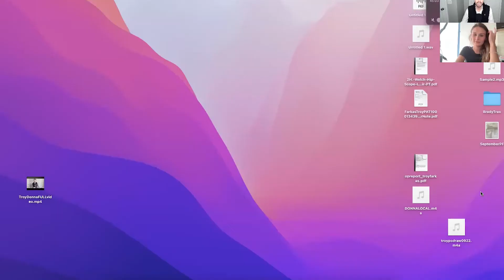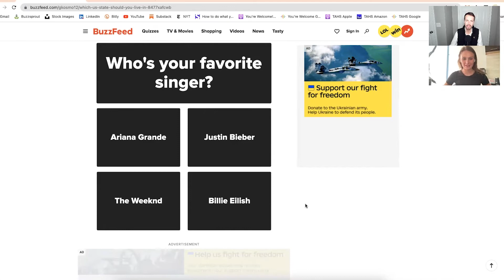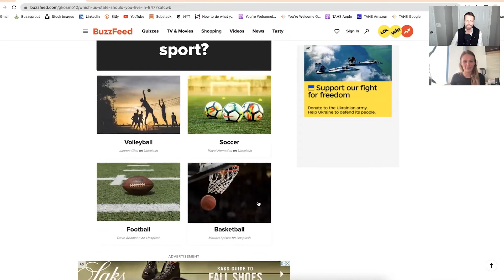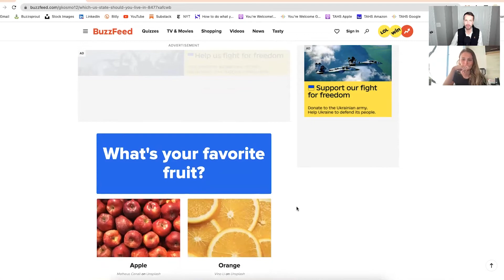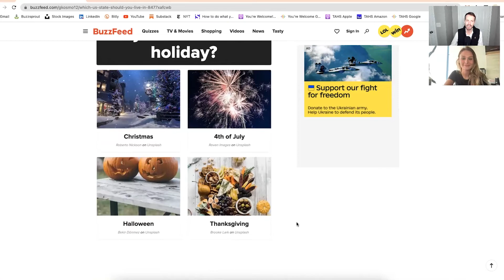Hilary Strano on the keys to getting confidence | The Found Generation with Troy Farkas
My travel nurse friend returns to the podcast to tell us whether she's moved again, plus we discuss:

• Using Bumble BFF in Austin, TX, and attending Bumble parties to make friends (4:00)
• The benefits of therapy and how journaling has helped her gain more confidence and self-love (7:15)
• Never having a place to truly call home (13:05)
• Not allowing other people's highlight reels on Instagram to affect her own self-worth (17:10)
• The dire state of the nursing industry (23:00)
• A TikTok conspiracy, a Kendall Jenner hot take, and Hailey Bieber (29:06)

Plus, since Hilary and I are nomads who don't know where to call home, we take a BuzzFeed quiz called "Which U.S. State Should You Live In?"